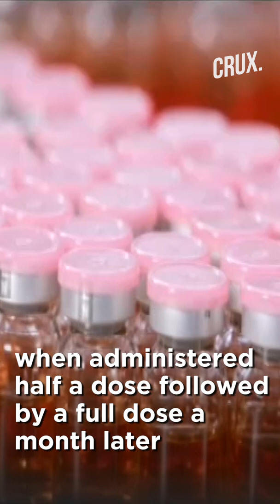Why Will It Take Another Two To Three Months To Begin The Public Vaccination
As Oxford’s AstraZeneca vaccine winds up trials in the country India has begun planning for public vaccination. But many approvals from medical authorities from both the UK and India is pending. Watch the video to know the factors behind the delay in vaccination.